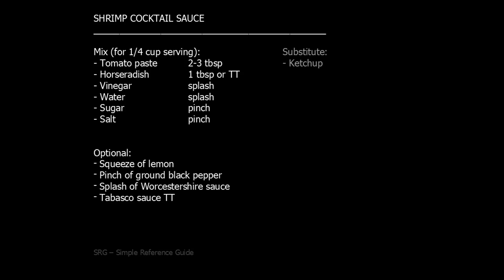Shrimp Cocktail Sauce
SRG by Simple. is a Simple Reference Guide for cooking recipes, drink recipes, DIY how-to steps, and pretty much anything else that can benefit from a quick-to-access, general reference guide.